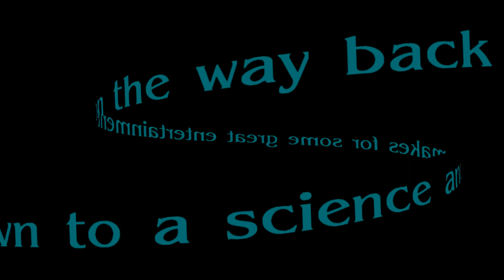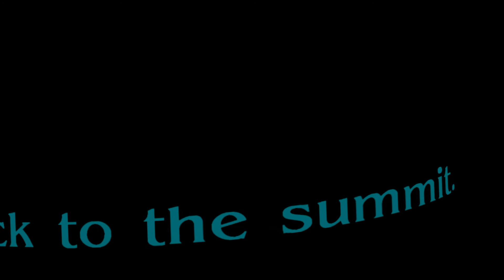Beatle Rot removal @ Winter Park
This went on for about 10 hours a day. Pretty cool work if you can get it.